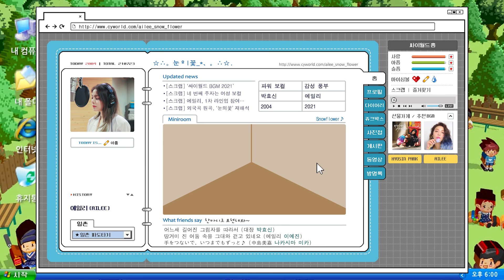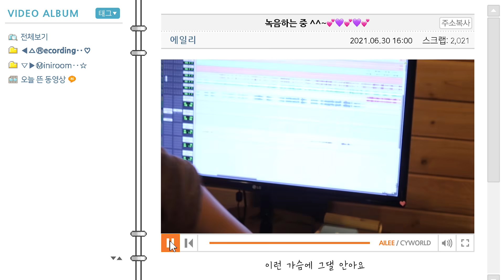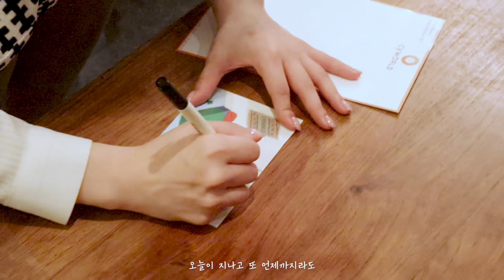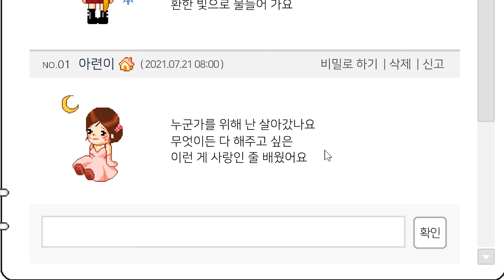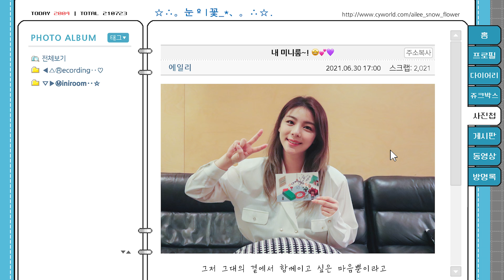[CyworldBGM2021] "에일리(AILEE) - 눈의 꽃"Music Clip (Lyric ver.)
[𝘾𝙮𝙬𝙤𝙧𝙡𝙙 𝘽𝙂𝙈 2021] "에일리(AILEE) - 눈의 꽃"  Music Clip (Lyric Ver.)

┌─˛☆¸…ズl금 올ぁĦºl 첫눈꽃을 ㅂΓㄹΓ보며 … ˛☆¸─┐
                            July. 23th. 2021. 6pm
                 이 여름 우리 같이 들으며 파도타요!

[CREDITS]
Executive Director : Jason Kim, Sam Son
Project Producer : Dorothy Park
Artist : 에일리 (AILEE)

Arrange : 하형주,이화,신정은
Video Production : Gyuie Lee